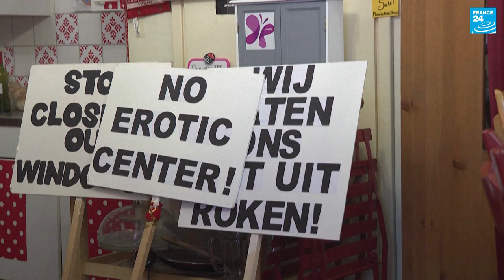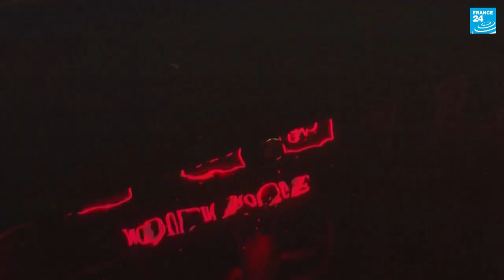Amsterdam’s controversial plan to relocate ‘erotic centre’ to suburbs • FRANCE 24 English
Amsterdam Mayor Femke Halsema wants to move legal prostitution from the traditional red light district to a suburban "erotic centre". Residents of Amsterdam find themselves unexpectedly siding with the city's sex workers against the plan. The city is trying to shed its 'sin city' image and ease the impact of mass tourism. For the moment, no one seems to agree with plan, which should be decided at the end of the year.